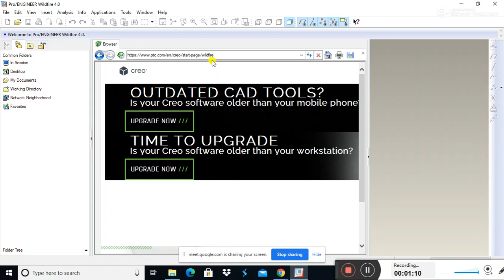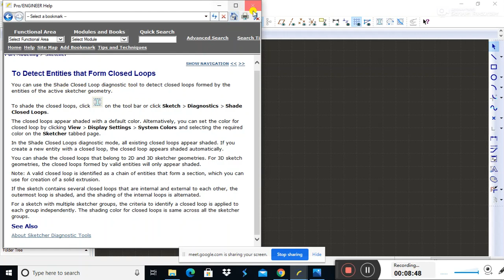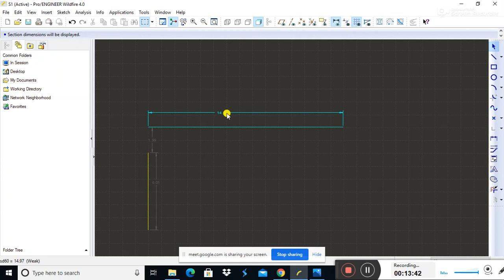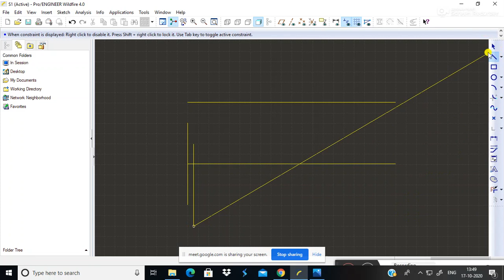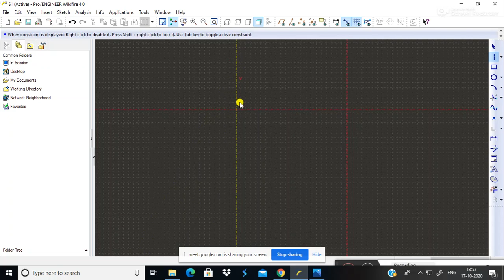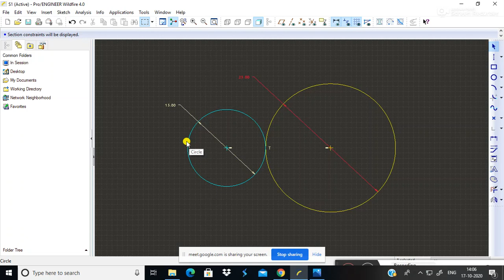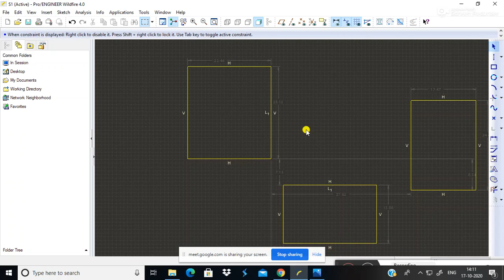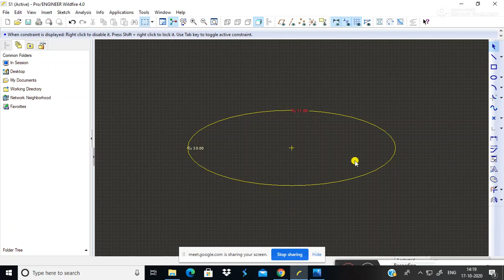Sketch 1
In this video we have covered introduction to basic layout out of Pro-e and some sketching tools (line, circle and rectangle)